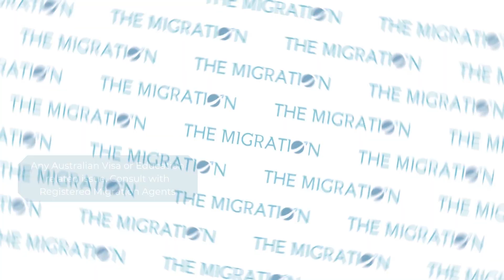International Student Stuck Overseas | NSW & SA Pilot Program for International Student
In 2021, how many International Students will Australia have lost? What was Australia's economic loss? What did the minister of education have to say about the SA AND NSW pilot program? This video is a news update on international students' current situation in Australia.

Nearly 100 Thousand international students have left Australia. The economy was on the verge of losing $6 billion. There are just 3000 students registered in the English sector.

We hope you enjoy this video and find it informative!